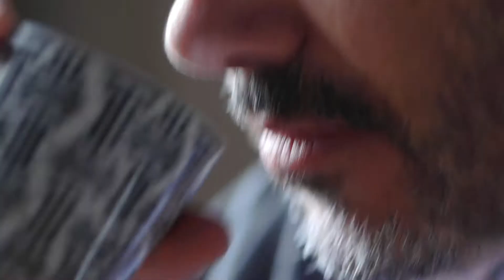Wood & Steel - Joce`s solo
flute : Jocelyn Mienniel
location : Paris, FRANCE
filmed and edited by Deukjoong KIM / VTPB